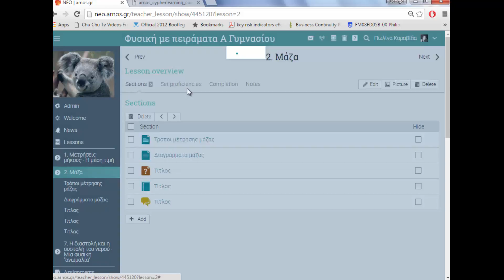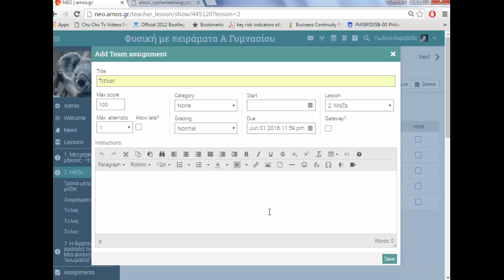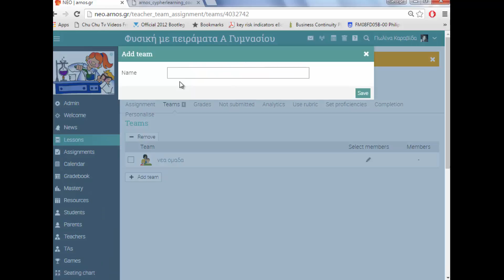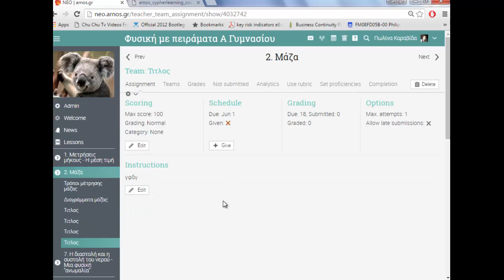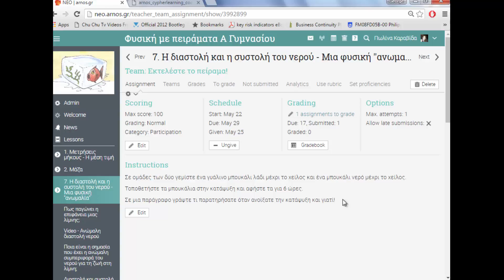Arnos LMS - Teachers: Η Online Τάξη - Ομάδα